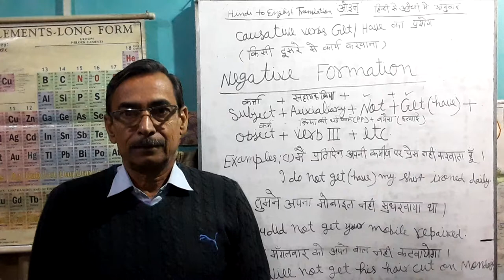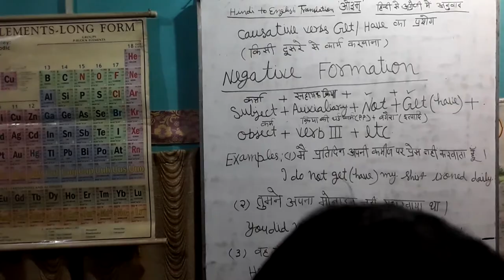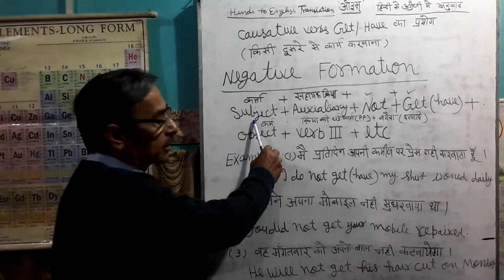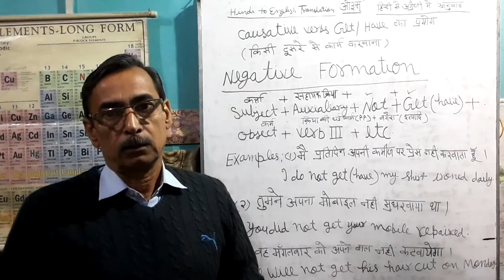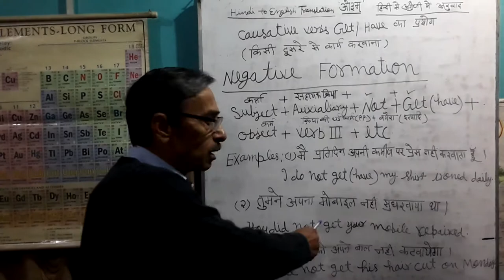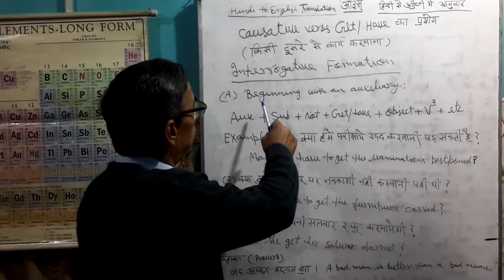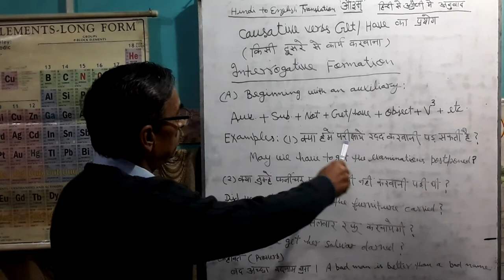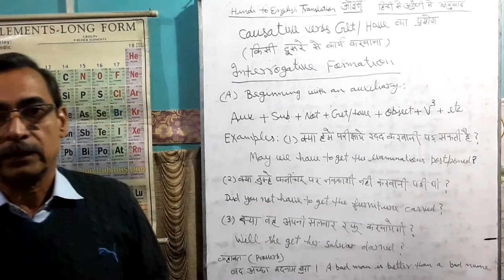T003 Hindi to English Translation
Use of causative verbs have/get,make/cause